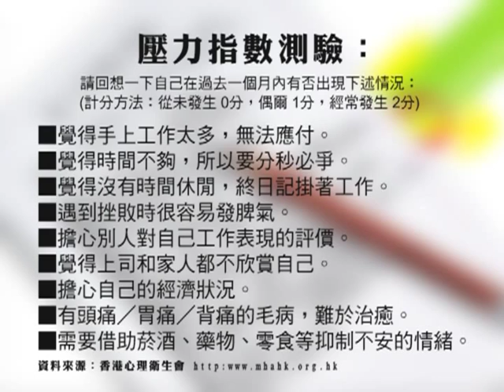FG美人教室/ 【測試】你的壓力指數！Lulu老師分享紓壓妙方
壓力是健康的隱形殺手，
今天lulu老師將分享一些個人的紓壓妙方，
教妳如何徹底放鬆，讓你從身心靈紓解自己的壓力！

● 壓力指數測驗：

請回想一下自己在過去一個月內有否出現下述情況：
(計分方法：從未發生 0分，偶爾 1分，經常發生 2分)

■ 覺得手上工作太多，無法應付。
■ 覺得時間不夠，所以要分秒必爭。
■ 覺得沒有時間休閒，終日記掛著工作。
■ 遇到挫敗時很容易發脾氣。
■ 擔心別人對自己工作表現的評價。
■ 覺得上司和家人都不欣賞自己。
■ 擔心自己的經濟狀況。
■ 有頭痛／胃痛／背痛的毛病，難於治癒。
■ 需要借助菸酒、藥物、零食等抑制不安的情緒。
■ 需要借助安眠藥才能入睡。
■ 與家人／朋友／同事的相處，會讓你發脾氣。
■ 與人傾談時，打斷對方的話題。
■ 上床後覺得思潮起伏，很多事情牽掛，難以入睡。
■ 太多工作，不能每件事做到盡善盡美。
■ 空閒時輕鬆一下，也會覺得內咎。
■ 做事急躁、任性，而事後感到內咎。
■ 覺得自己不應該享樂。

     結果：
     ◎1~10分：精神壓力程度低，
                    但可能顯示生活缺乏刺激，比較簡單沉悶，個人做事的動力不高。

     ◎11~15分：精神壓力程度中等，
                    雖然某些時候感到壓力較大，仍可應付。

     ◎16分以上(含)：精神壓力偏高，
                    可能要仔細想一想壓力來源並尋求解決辦法。

       以上測驗，主要希望能引起大家對精神健康的關注，
       而非絕對，勿因分數而影響情緒。

● Lulu紓壓．腹式呼吸法
     Step 1. 雙手放在腹部

       先將雙手放在腹部，慢慢閉起眼睛，
       整個人徹底放鬆。

     Step 2. 吸氣 腹部如汽球般慢慢隆起

     Step 3. 吐氣 腹部慢慢往內收縮

       Tip：吸氣與吐氣時間可慢慢拉長。

       》吸氣 腹部慢慢凸起；吐氣 腹部往內收縮

     作用：1. 幫助肌肉徹底放鬆
             2. 保持清晰的思緒

● Lulu紓壓．眼部運動
     Step 1. 雙手掌心搓熱

     Step 2. 輕閉雙眼 將掌心貼在眼皮上

     Step 3. 保持吸氣與吐氣

       用掌心的熱度，緩解眼周肌肉群，
       維持動作時，保持吸氣與吐氣，
       然後再慢慢的吐氣放鬆。

     Step 4. 保持閉眼放鬆 眼球上、下、左、右轉動

     作用：眼球放鬆 幫助降低腦壓及提升精神

● Lulu紓壓．正確飲食
     攝取菸鹼酸(B3)食物 有助改善情緒問題

       含有菸鹼酸(維生素B3)的食物，
       是身體能量及新陳代謝不可缺乏的營養素，
       可改善情緒不穩、緊張、遲鈍、易怒等現，
       緩和精神低落等問題。

       含有菸鹼酸的食物可分為動物性和植物性，
       ．動物性來源：肝臟、牛奶、肉類、魚、蛋、乳酪等；
       ．植物性來源：全麥製品、小麥胚芽、糙米、胚芽米、
                         香菇、花生、芝麻、綠豆等。

● 動運時，體內會分泌『腦內啡』，有助提振精神。

       小辭典：
       腦內啡有『快樂嗎啡』之稱，會讓人產生幸福及愉悅感，
       幫助精神達到放鬆狀態。
       『大腦皮質』專業期刊指出，德國波昂大學研究人員證實，
       運動時，例如跑步能夠讓體內製造大量腦內啡，給人帶來好心情。

時時保持一個開心快樂的頭腦，
學會適時的放鬆紓壓，化壓力為助力！

LuLu&嗎哪瑜珈
地址：台北市敦化南路一段 187 巷 26 號 1 樓